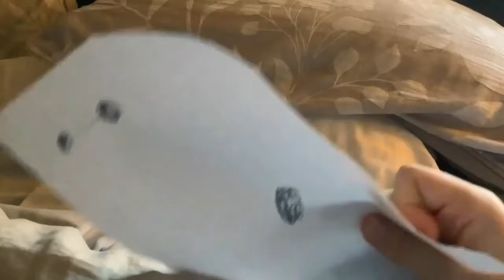Custom baymax plush